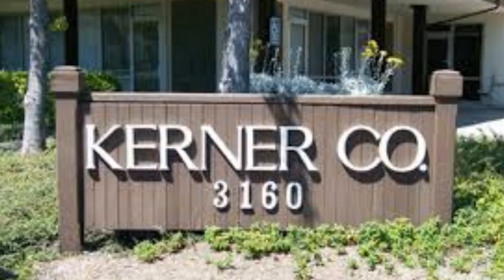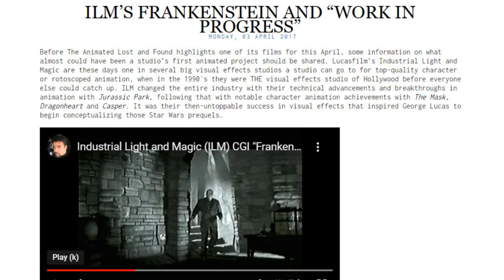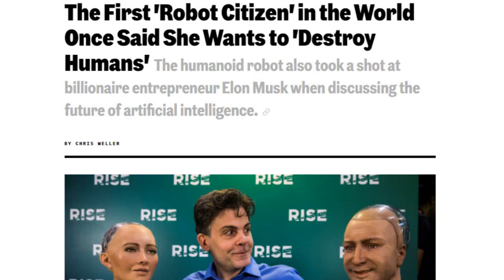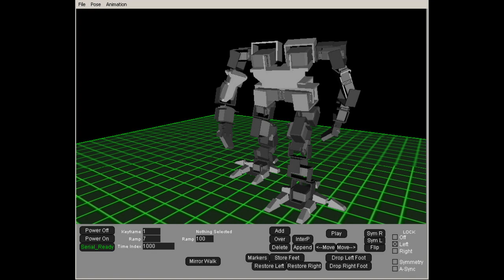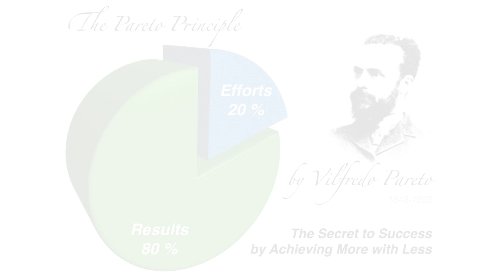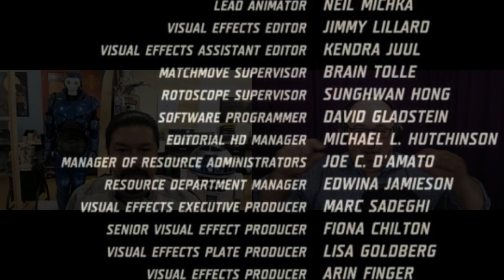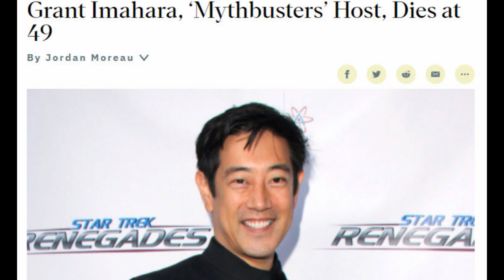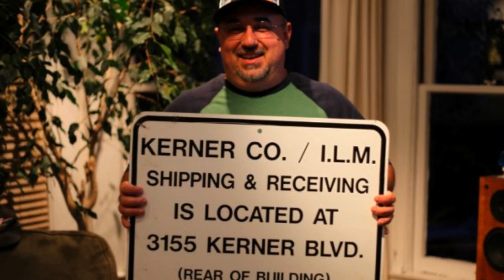Star Wars Model Maker Fon Davis on Battlebots, Virtual Production, Lucasfilm's ILM, & Grant Imahara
(Full Video)  Fon Davis is a legendary model maker, owner of Fonco Studios in Los Angeles, Ca USA,  and a board member on the Grant Imahara Foundation.  He continues to have a prolific career, creating iconic imagery on Nightmare Before Christmas, the first 6 Star Wars movies, Elysium, Interstellar, and many others. Having both started at ILM at the same time, we have known each other for 25 years.  We discuss how model-making and miniatures play into a 2021 CGI industry, the recent loss of his best friend, Grant Imahara, and we cover a great many topics including, Robotics, AI, Virtual Production, Pyrotechnics, Battlebots, making models fast and cheap, the power of non-disclosure agreements, the Disney's purchase of Lucasfilm, and ... working with Danny Trejo :-)